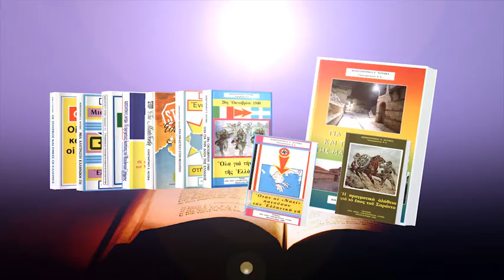σποτ Εθνικά βιβλία Κων. Νούσκα